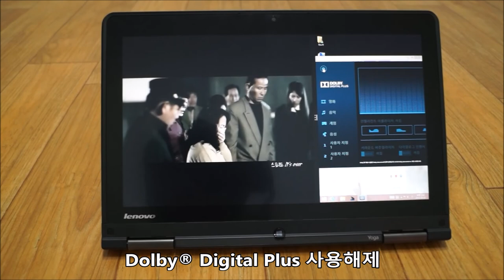Lenovo ThinkPad YOGA (Dolby® Digital Plus)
레노버 노트북 ThinkPad YOGA는 미국의 음향전문업체인 Dolby® Digitial Plus를 적용하여 게임, 영화, 음악감상을 할 때 웅장하면서도 깔끔한 음색을 제공하여 일반 스피커보다 만족스러운 멀티미디어 기능의 사용을 지원하고  있습니다. 상단에 첨부한 유튜브 동영상은 레노버 노트북 ThinkPad YOGA에서 Dolby® Digitial Plus를 활성화했을 때의 음질과 활성화하지 않았을 때의 오디오 음질을 간략하게 확인할 수 있습니다.

 이 동영상은 관련 사용기에 첨부하기 위해 게시된 동영상입니다.
보다 자세한 내용을 확인하고자 하신다면 접속해주세요.